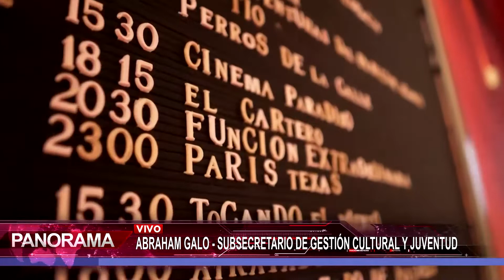Se estreno en Córdoba con gran éxito el documental sobre la figura popular de Fabián Show